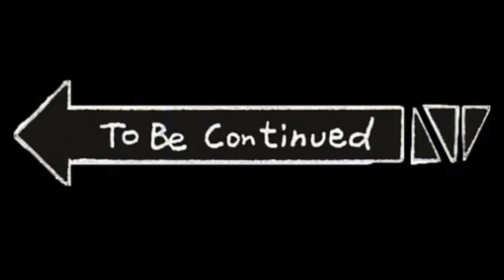Plus Size Weight Loss | Walk 3 Miles with Me